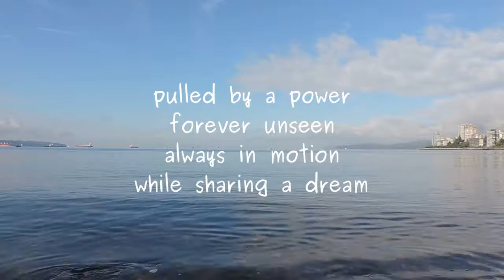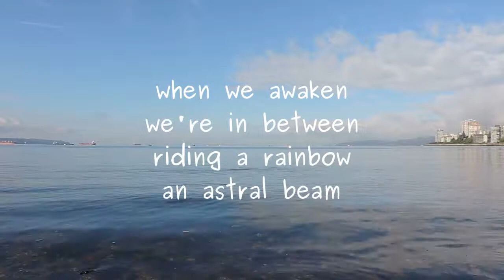Boys Dancing with Girls